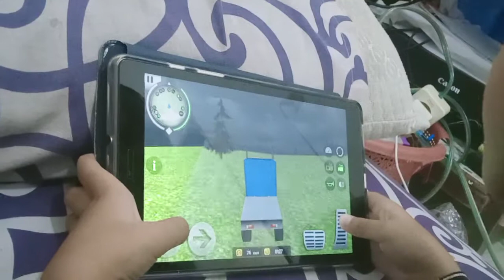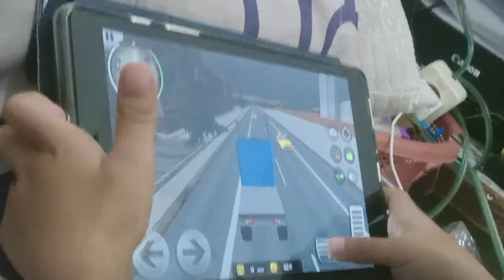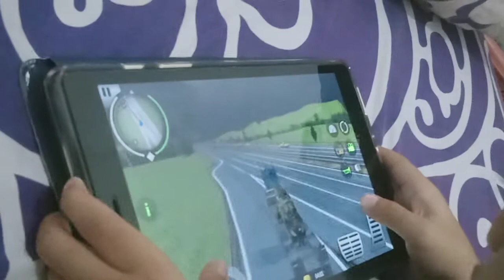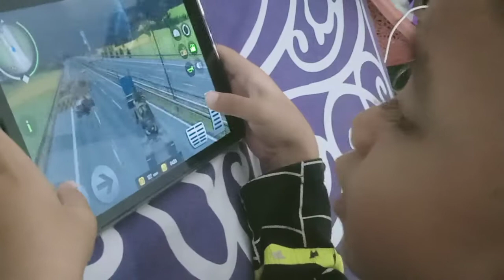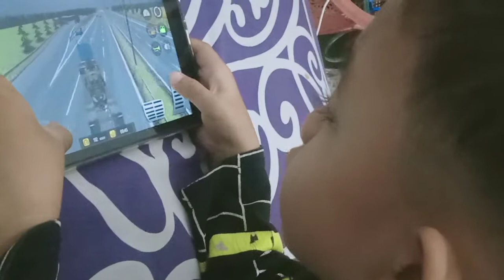Main Game oil tank transport anak seneng ngakak